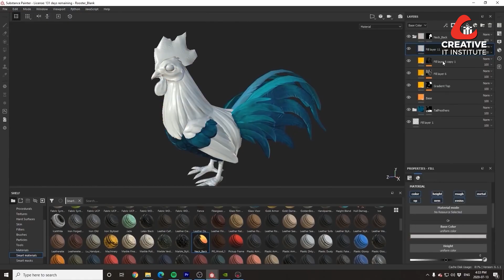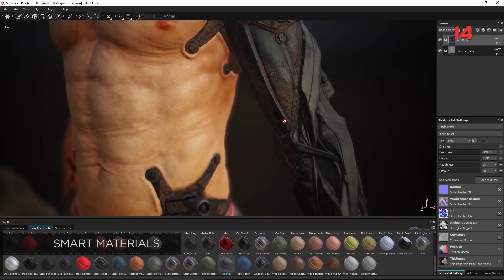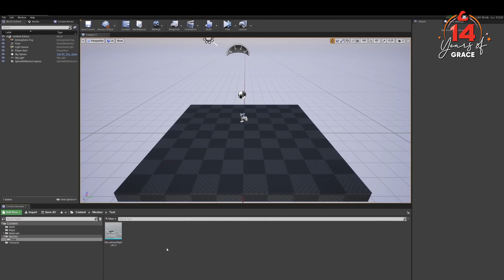What Is Substance Painter | Tips & Tricks 2023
Do you want to learn the step-by-step process of Substance Painter? Then this video is only for you. Here an Expert 3D artist explains all the steps of making a Substance Painter with specific software and Tips and tricks.

Note: This channel has an enormous collection of topics from our nine remarkable training departments. Just go through these videos. Only then will you be able to find the best subject for you.

Here is the list of our 9 remarkable training departments from which you can find your favorite one.
• Digital Marketing
• Graphic Design
• Web Design
• 3D Animation & Visualization
• Networking
• Film & Media
• Communicative English
• Cyber Security
Moreover, you will get the experts' advice. All the videos are arranged in an organized way. So that you can choose a subject to explore, be skilled at, and build a successful career with it.